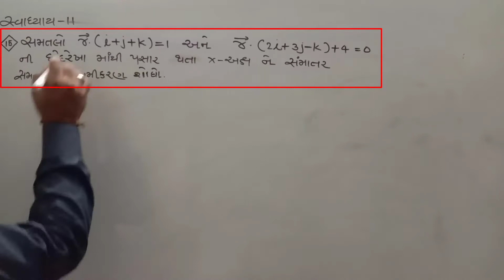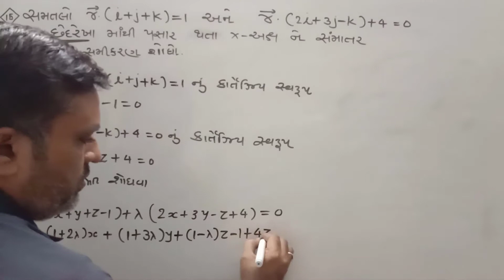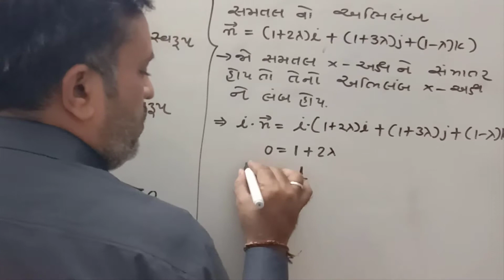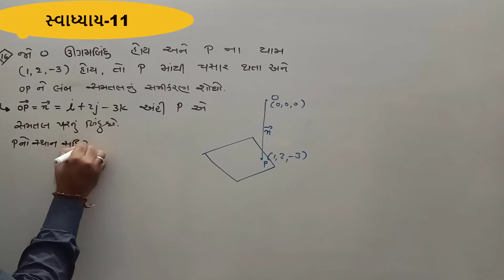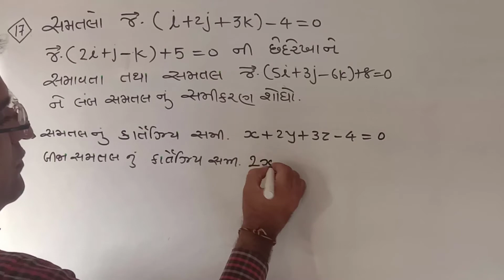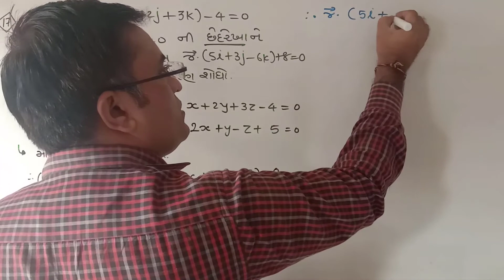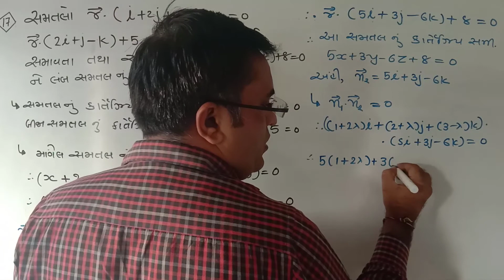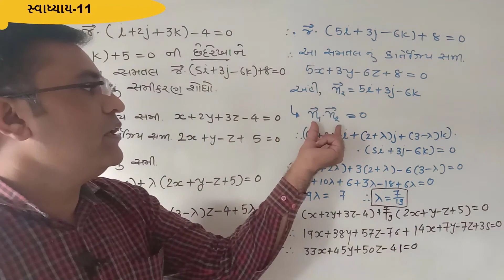STD-12 SCIENCE MATHS CHAPTER-11[Lec.14]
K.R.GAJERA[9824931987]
પ્રકરણ-11 સ્વાધ્યાય-11
[દાખલા નંબર-14થી17]

પ્રકરણ-11 સ્વાધ્યાય-11
[દાખલા નંબર-14થી17]

પ્રકરણ-11 સ્વાધ્યાય-11
[દાખલા નંબર-14થી17]